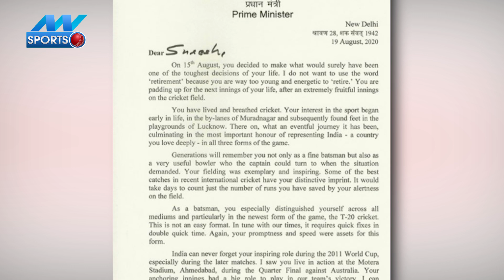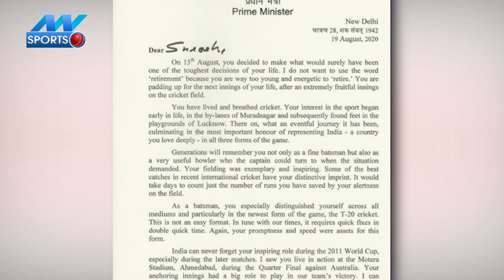Suresh Raina Retirement : PM MODI ने Suresh Raina को चिट्ठी में क्या लिखा? | NN Sports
देश के प्रधानमंत्री नरेंद्र मोदी (Prime Minister Narendra Modi ने (Dhoni) को चिट्ठी लिखी थी अब सुरेश रैना (Suresh Raina) को उन्होंने पत्र लिखा है. इस चिट्ठी में पीएम (PM) ने रैना (Raina) को शुभकामनाएं दी है, इसके अलावा सुरेश रैना (Suresh Raina) के टीम इंडिया (Team India) के योगदान को याद किया है.